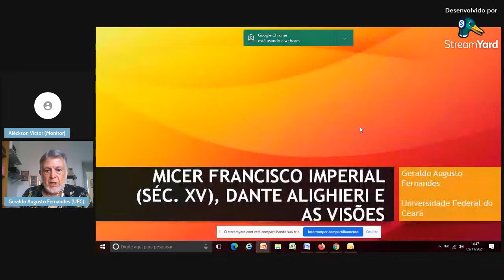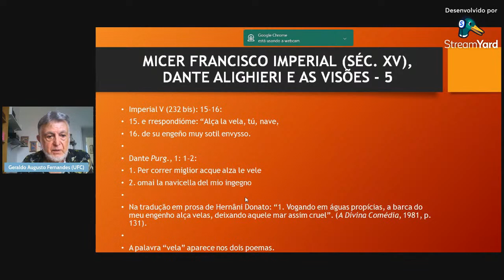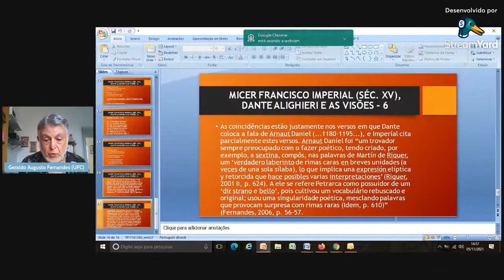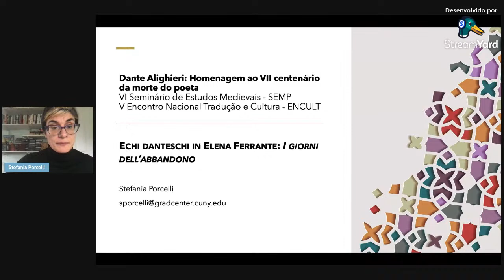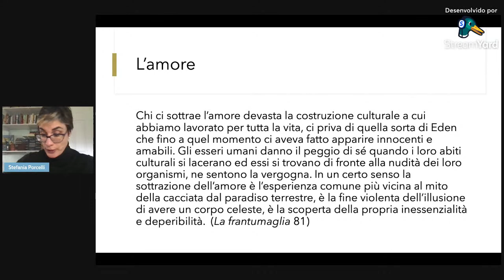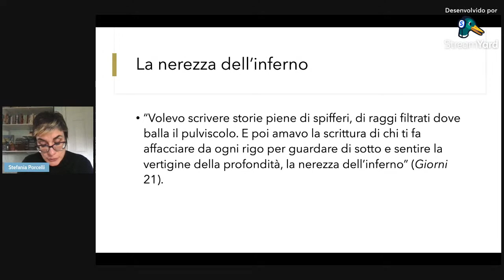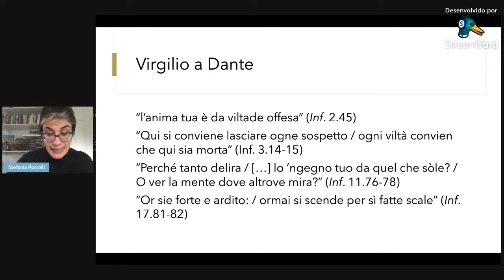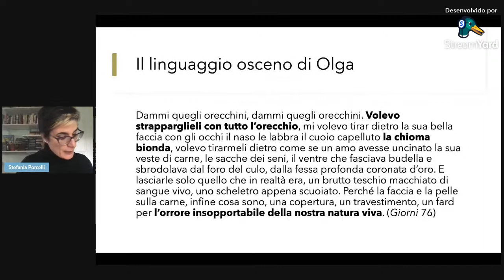Mesa Virtual 8 – Dante Alighieri: Homenagem ao VII centenário da morte do poeta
Mediador: Dr. Yuri Brunello

Echi danteschi in Elena Ferrante: I giorni dell’abbandono
Drª. Stefania Porcelli (City University of New York, Estados Unidos)

Micer Francisco Imperial (séc. XV), Dante Alighieri e as visões
Dr. Geraldo A. Fernandes (UFC)

Dante, il poeta senza città
Dr. David Lummus  (University of Notre Dame, Estados Unidos)